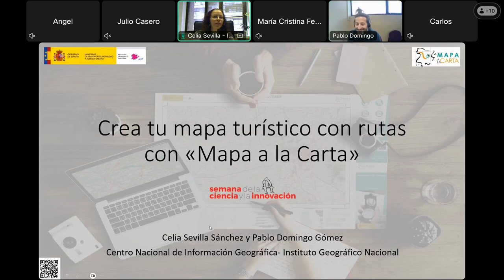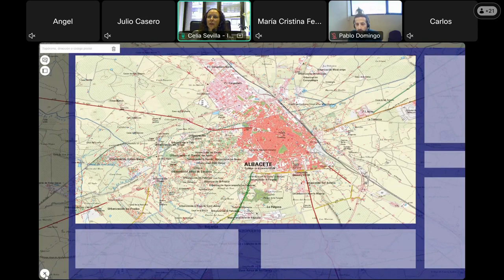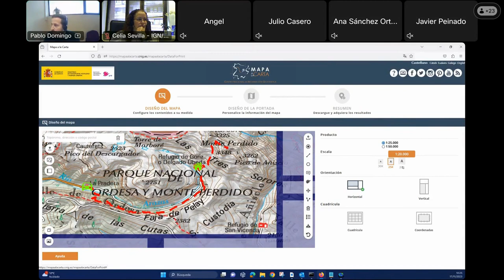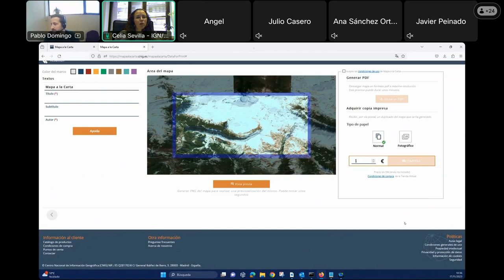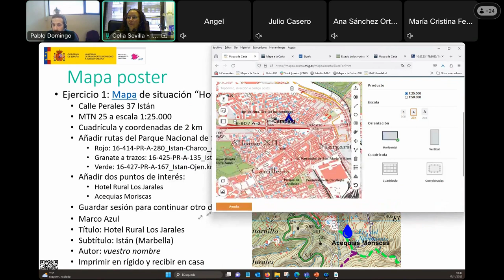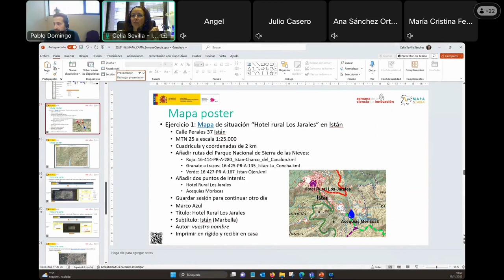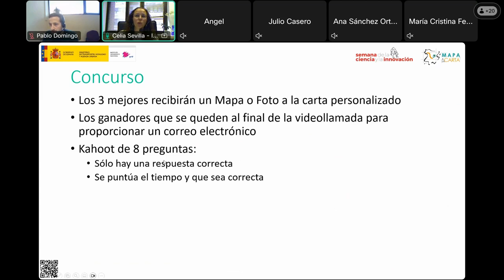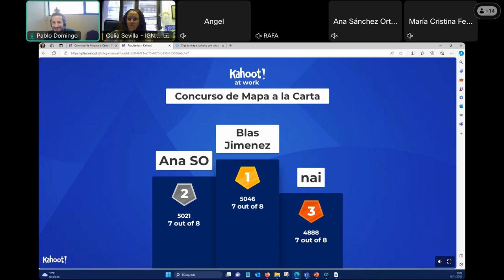🌍 Crea tu mapa turístico con rutas con «Mapa a la Carta» – Instituto Geográfico Nacional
Semana de la Ciencia y la Innovación de Madrid 2023.

¡Descubre el mundo a tu manera con nuestro taller online sobre la aplicación "Mapa a la Carta"! 🗺️✨ Desarrollada por el Centro Nacional de Información Geográfica, esta herramienta te permite crear mapas y fotos aéreas personalizados, utilizando el Mapa Topográfico Nacional 1:25.000 o 1:50.000 como base, o incluso la fotografía aérea.

🌍 En este taller, aprenderás a diseñar tu propio mapa turístico, destacando rutas personalizadas o seleccionando opciones del catálogo del Centro de Descargas, como el Camino de Santiago, Vías Verdes, senderos, GRs, ¡y mucho más! Además, tendrás la oportunidad de personalizar la cartela según tus preferencias.

🖥️ Al finalizar, podrás descargar tu mapa en formato PDF de alta calidad o incluso encargar su impresión en los talleres del IGN.